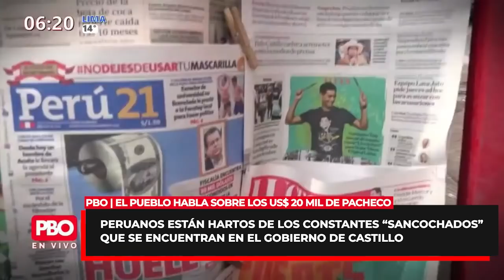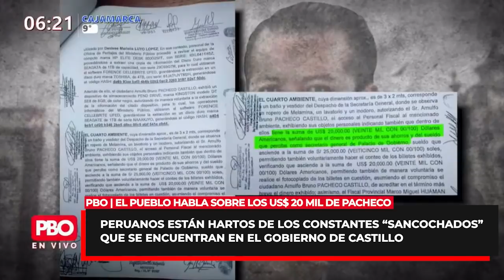Peruanos opinan sobre los constantes “sancochados” que se encuentran en el Gobierno de Castillo PBO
PBO | Phillip Butters ¿Estás harto del Gobierno de Castillo?
🔴 Peruanos opinan sobre los constantes “sancochados” que se encuentran en el Gobierno de Castillo